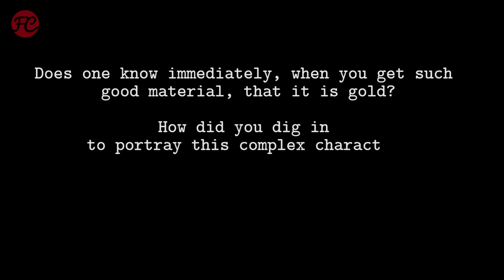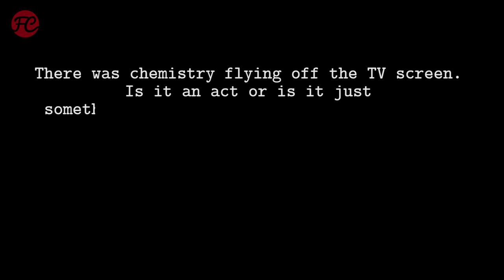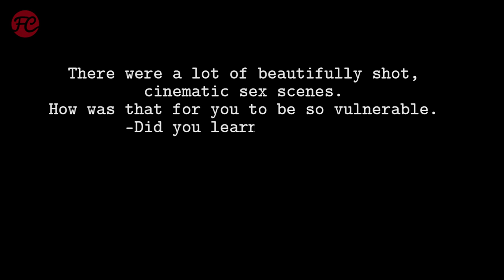Paul Mescal Interview | NORMAL PEOPLE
NORMAL PEOPLE Interview: Die Hulu-Serie NORMAL PEOPLE punktet mit viel Sex und noch mehr Drama. Im Interview sprechen die Hauptdarsteller Daisy Edgar-Jones und Paul Mescal über ihre ersten Gedanken nach der Lektüre der Romanvorlage von Sally Rooney und verraten, was ihnen die Nacktszenen abverlangten!

Serieninfo:

NORMAL PEOPLE
Originaltitel: Normal People (2020)
Genre: Drama, Romanze
Lauflänge: 12 Episoden; insgesamt 339 Minuten
Cast: Paul Mescal, Daisy Edgar-Jones, Sarah Greene, India Mullen, Eanna Hardwicke, Fionn O’Shea, Desmond Eastwood, Sebastian De Souza, Leah McNamara, Aislin McGuckin, Kwaku Fortune
Von: Sally Rooney, Alice Birch
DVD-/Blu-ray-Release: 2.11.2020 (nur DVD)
Streambar: Starz Play Aamzon Channel

Trailer: Promotional use only. | Trailer property of Hulu, Starzplay and BBC.